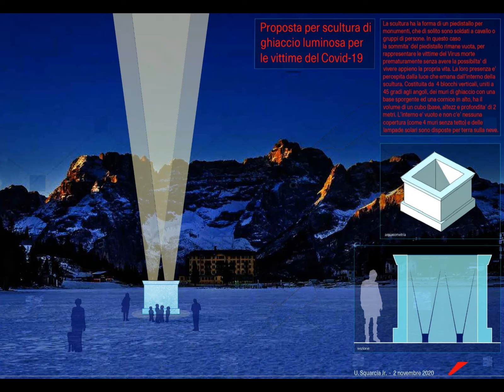SQUARCIA, Ice Sculpture for the Victims of Covid, in progress, Misurina, Auronzo di Cadore BL Italy